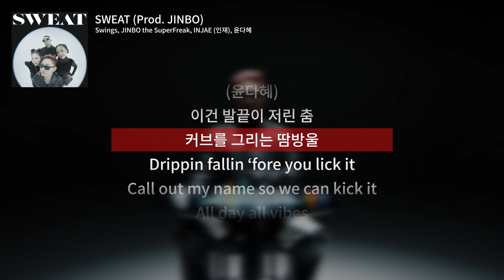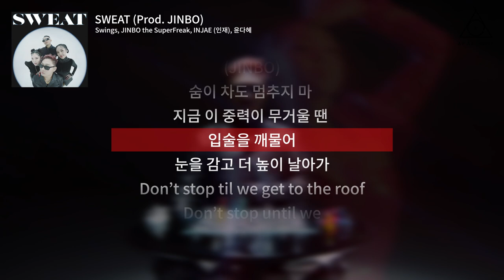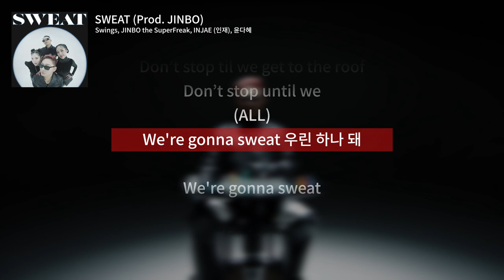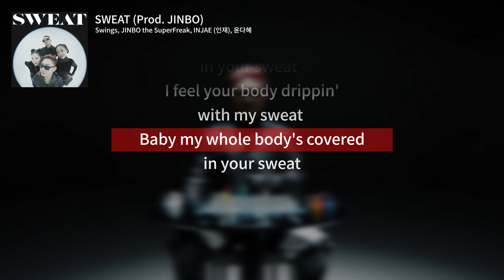[Official Lyric Video] AP Alchemy - SWEAT (Prod. JINBO)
SWEAT (Prod. JINBO)

Now available on streaming platforms.

00:00 Intro
00:28 윤다혜
00:50 JINBO the SuperFreak
01:13 인재 (INJAE)
01:34 JINBO the SuperFreak
01:55 All
02:34 Swings
02:54 All

[ Credit ]

Lyrics by Swings, JINBO the SuperFreak, INJAE (인재), 윤다혜
Composed by JINBO the SuperFreak, INJAE (인재), 윤다혜
Arranged by JINBO the SuperFreak

Mix & Mastered by sAewoo @ WEDAPLUGG STUDIO

Lyric video by TOONEW - @jrjsdnrjsdn_ @youjunglan

A&R by Changmo Kwon, Seungjun Lee, Yeseul Kim, Osu Kim, Seunghyun Kim, Jaei Kim, Sky Kim
MGMT by Jinhyeok Kim, Minseok Kim, Jihoo Kim

[ Official Channel ]